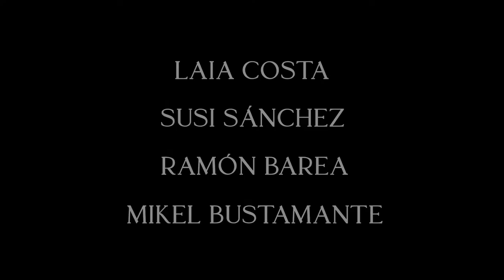Cinco lobitos | Teaser Trailer HD (ESPAÑOL)